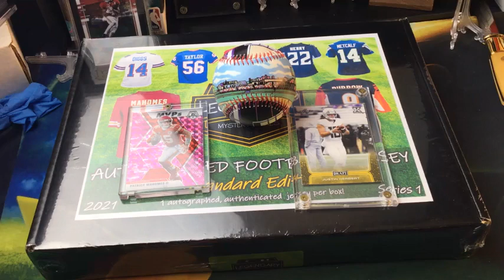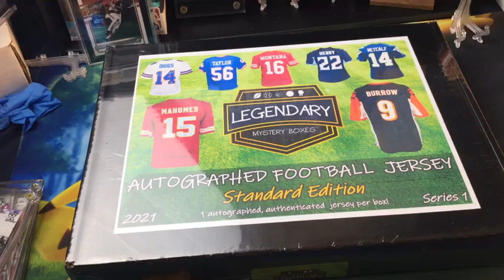03/28/21 - Mystery Jersey Break - eBay #202